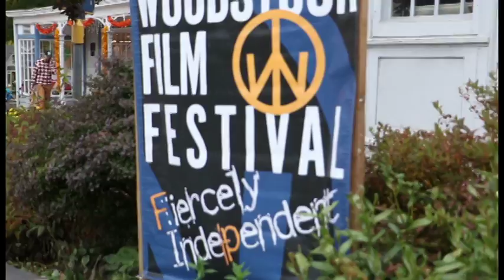WFF2016 | My Feral Heart | Duncan Paveling